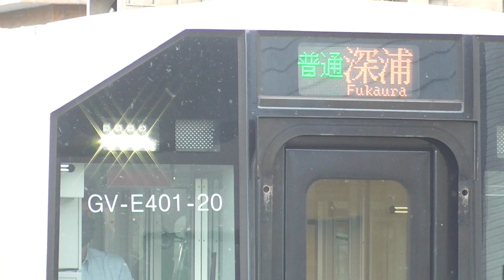停止信号? 2023.05.19 JR五能線 深浦行き【GV-E400系・2826D】 2023.05.19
撮影地：陸奥鶴田→五所川原（田町踏切→鎌屋踏切, 五所川原市）

はら眼科の前で停止していました。